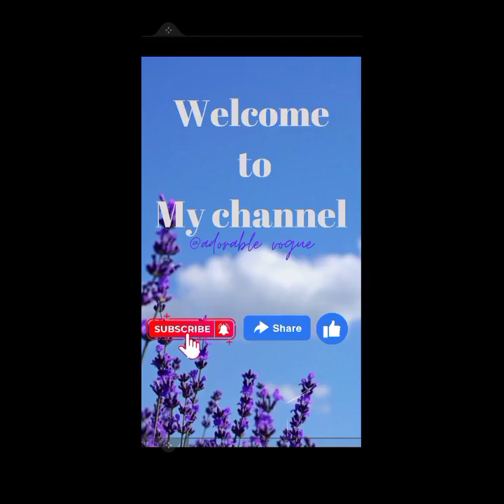Best collection of KAFTAN dress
Welcome to @adorable vogue
where we give you variety of styles. we help you sensitize your fashion life to fit to today's world in a moderate path. If there is any way you think we can improve our videos please feel free to notify.

 Please encourage & support me to know that am giving & doing a good job for you